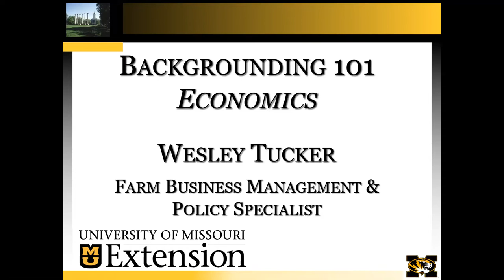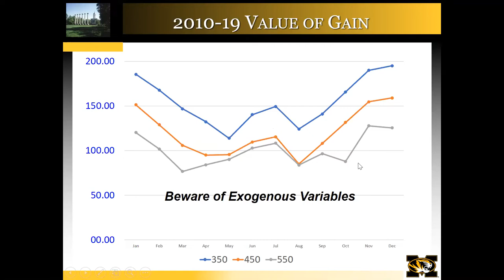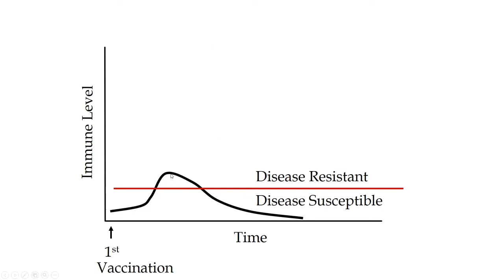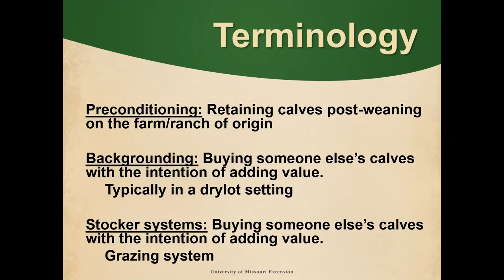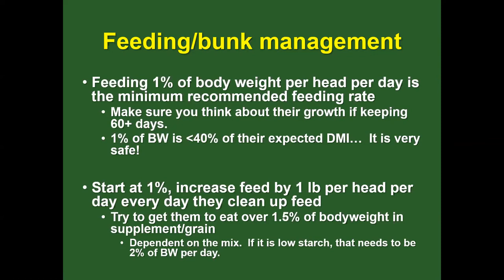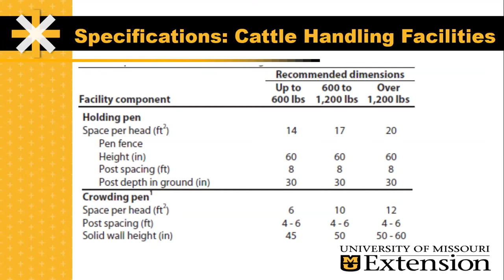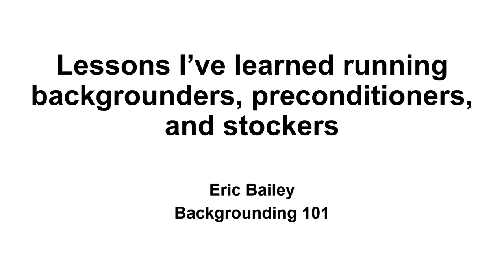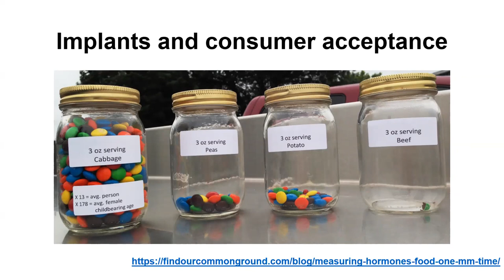Backgrounding Steers and Heifers 101 May 30,2020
This is a recording of the Backgrounding 101 event on May 30,2020. Backgrounding is the growing of steers and heifers from weaning until they enter the feedlot for finishing. Learn from experts of this production system:

- Economics & Marketing: Wesley Tucker
- Health: Dr. Craig Payne
- Nutrition Part 1: Dr. Eric Bailey
- Equipment: Dr. Joe Zulovich
- Nutrition Part 2: Dr. Eric Bailey
- Q&A Panel: Speakers and Jack Harrison"